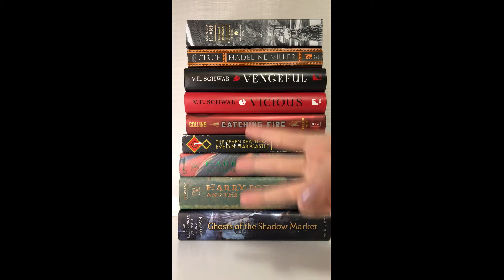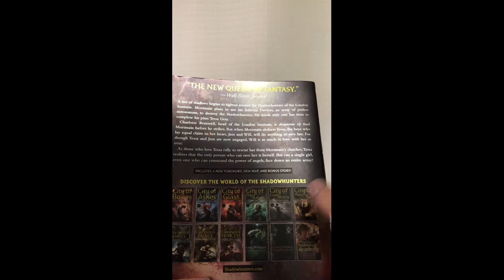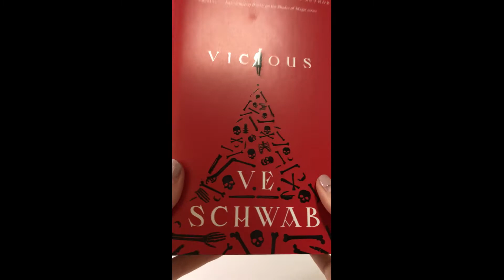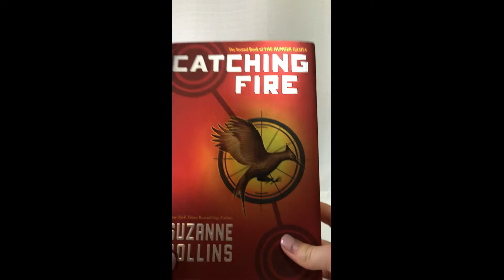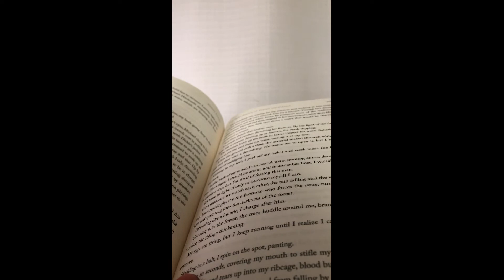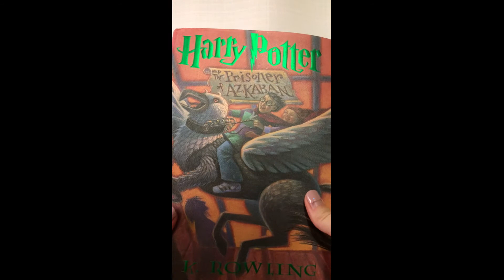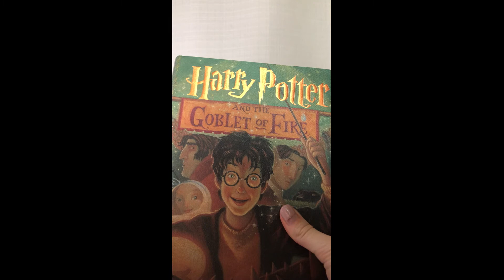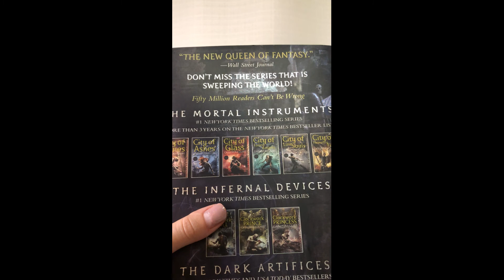ASMR | My Favourite Fantasy Books! | Whispering, Tapping, and Tracing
Hi Everyone! Welcome to part 3 in the my favourite books series! This week is Fantasy! My favourite series of all time. However, making this video did feel like my options were a little mainstream, I think I need to brach out more lol. Please leave some good recommendations for me :)